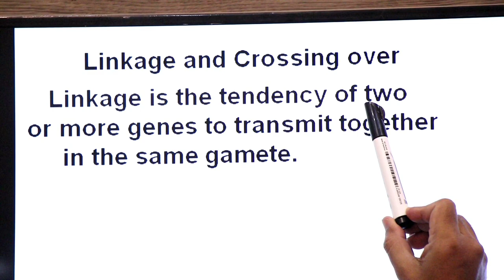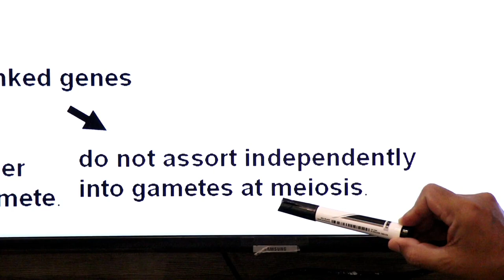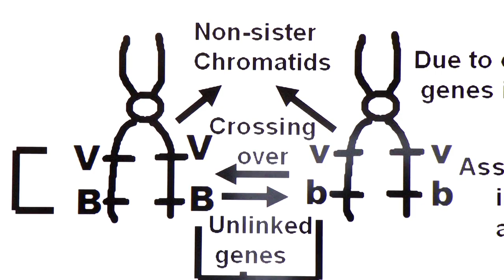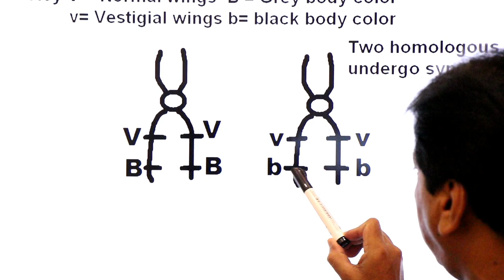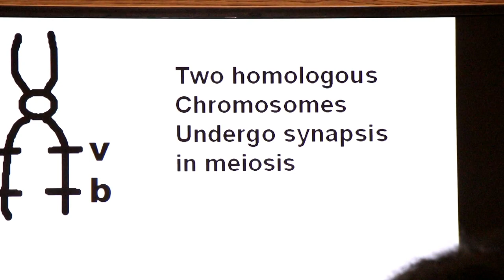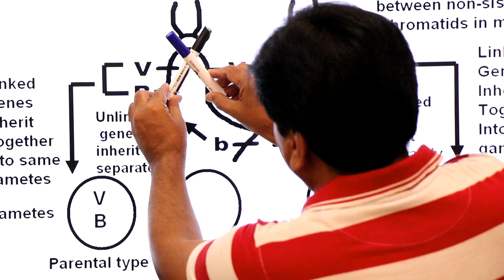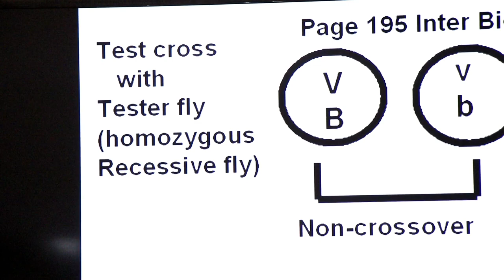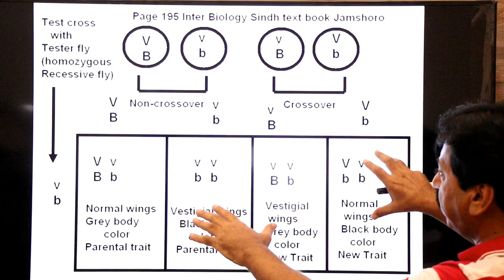Inter / Chapter 8 / Variation and Genetics / Part 20 / Linkage and Crossing Over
Dear Students this lecture will help you to learn in easy way the process of linkage and crossing over.
Linkage is the tendency of two or more genes to transmit together in the same gamete.
2 genes close together on the same chromosome are called linked genes.
Linked genes inherit together into same gamete and do not assort independently into gametes at meiosis.
2 genes on separate chromosomes are called unlinked genes.
Unlinked genes inherit separately into different gametes and assort independently into gametes at meiosis.